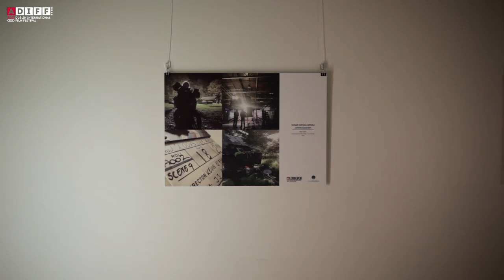ADIFF TV | Day 8 Dance On Film, The Judas Iscariot Lunch, Atlantic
Our 8th day of ADIFF 16 kicked off with Dance On Film in the Lighthouse Cinema followed by a Q&A with Umbra director Oonagh Kearney and composer Marek Kuczyński  which was hosted by Seona MacReamoinn. Urszula Nawrot’s husband Marcin Narwot also joined the conversation.

The Lighthouse Cinema once again played host to a great film The Judas Iscariot Lunch with a Q&A with director Teresa O’Grady Peyton.

Finally, Cineworld Dublin hosted another great Irish film-  Atlantic directed by Risteard O’ Domhnaill with special guests Brendan Gleeson and Jerry Early with a Q&A following the screening hosted by Alan Maher.

About the Audi Dublin International Film Festival:
The 2016 Festival features over 80 films from 27 countries, and welcomes over 40 guests to the capital over this 11day celebration of film.

Key partners and funders include The Irish Film Board, hotel partner The Merrion Hotel, beverage sponsor Peroni Nastro Azzurro, retail partner Arnotts, print transport partner Wells Cargo, post-production partner Windmill Lane and media partners The Irish Times, RTÉ Supporting the Arts and Entertainment.ie.